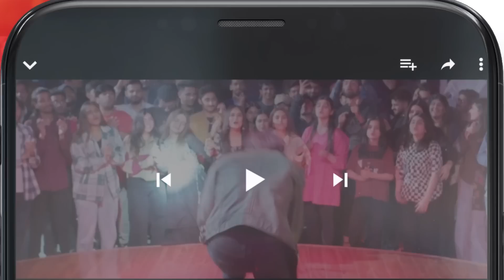Yeh Thappar Tumhari Auqaat...!! mamia bilalqureshi - Meesni - HUM TV